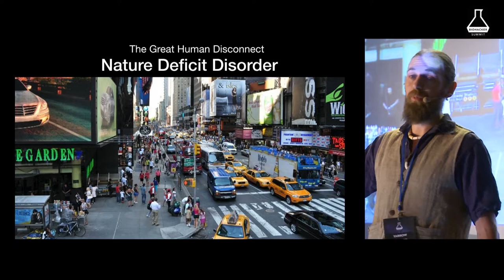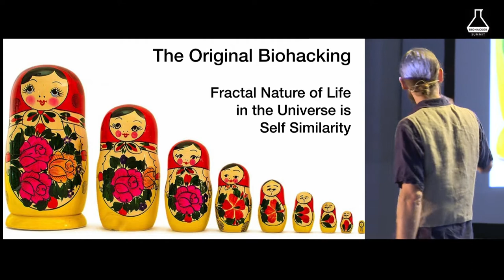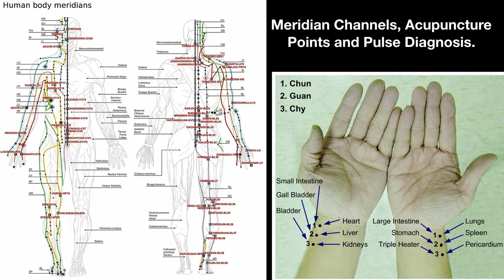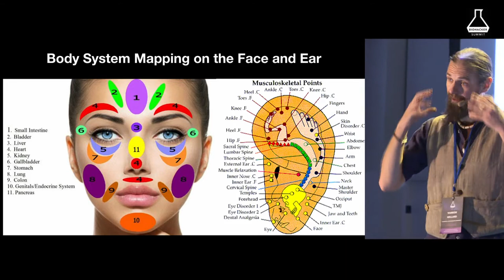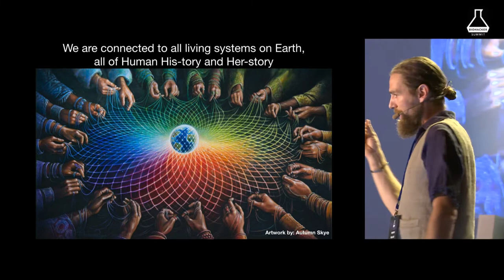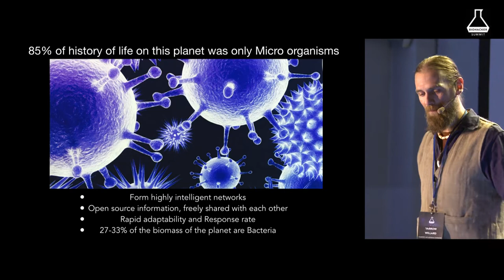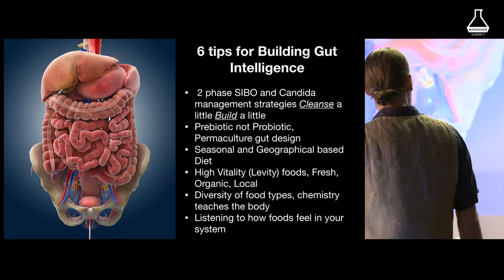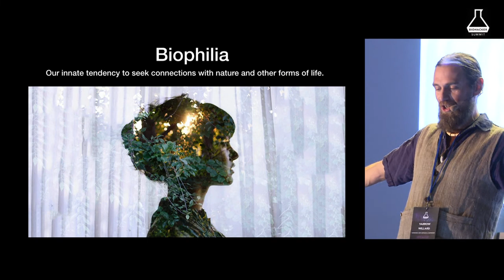Yarrow Willard: Reclaiming the Lost Language of Our Nature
Yarrow Willard is a second generation Clinical/Master Herbalist who spends much of his time sharing knowledge and experience around reclaiming wellness, and deepening connections with the natural world. Professionally, Yarrow is the creator of the Harmonic Arts Botanical Dispensary, and director of Wild Rose College of Natural Healing. He is an influential innovator in the Canadian Health Food Industry, who has developed and brought to market a number of successful health products. Yarrow continually delivering rich and original content via articles, interviews, social media and the over 100 Youtube videos on plant medicine he has created. As a speaker, teacher, entrepreneur and modern day reality hacker, he is highly engaging, dynamic and insightful. Yarrows message stems from the infusion of modern and old world knowledge, sprinkled with his own magic.